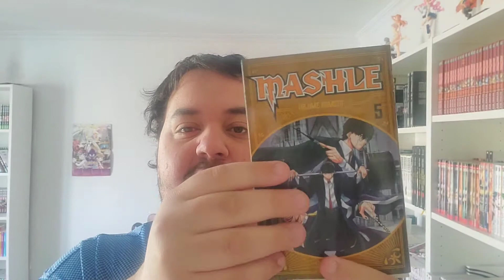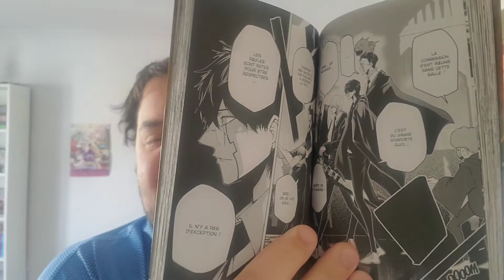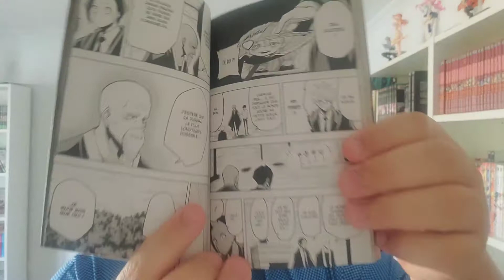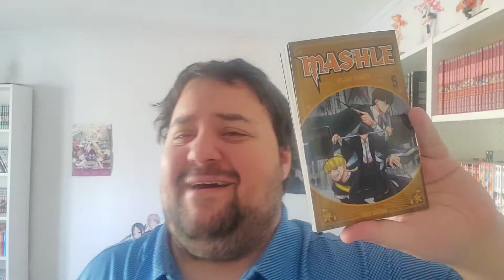Mashle #5 - Manga-Review - Mash Devant le Tribunal ??!!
Bonjour à tous merci du soutiens constant. on y va sur du Mash today!!